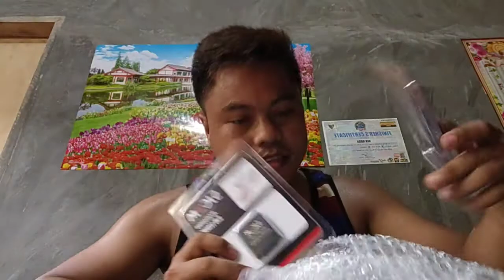Unboxing parcel from Lazada